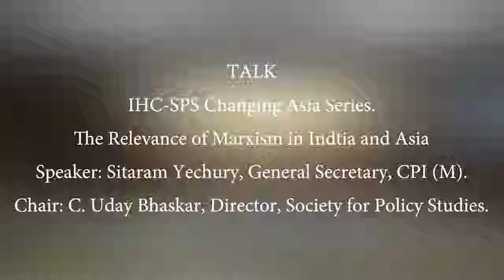IHC SPS Changing Asia Series: 'Relevance of Marxism'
Sitaram Yechury, General Secretary, CPI (M) talks about the 'Relevance of Marxism' in the present times. The lecture was organised by Society for Policy Studies in association with India Habitat Centre.

This Channel is owned, operated and managed by, South Asia Monitor

South Asia Monitor is maintained and curated by Society for Policy Studies (SPS)